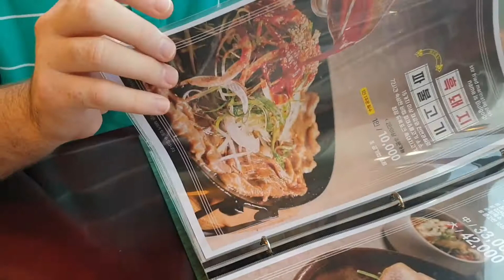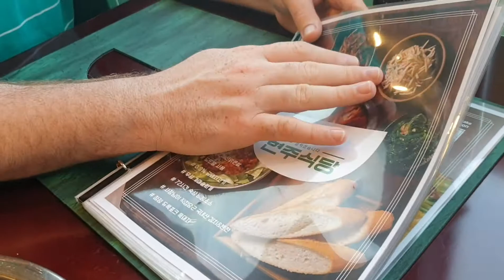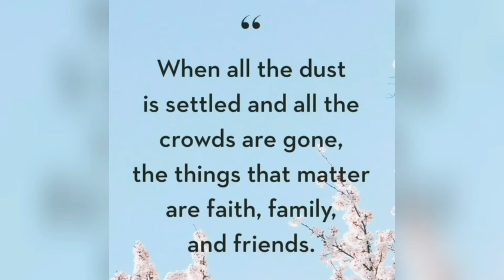Vlog #184 - The world of the Married (house of Da kyung)| Sapgyoho Ocean Park